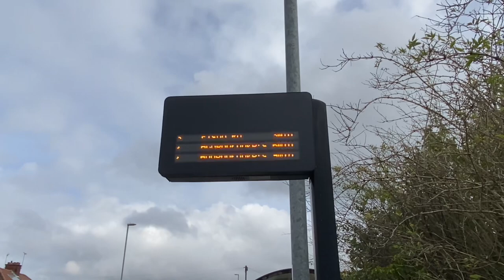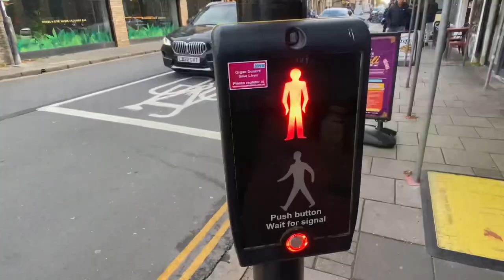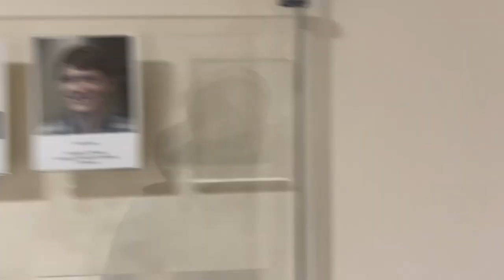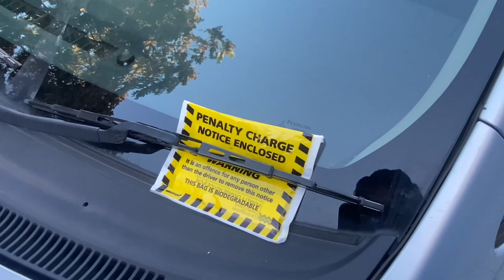A Day at UK University 🇬🇧 || ARU - Anglia Ruskin University || Malayalam Vlog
Equipments I used to make videos
Camera:

Editing - Imovie , VN , Snapseed , Pics art